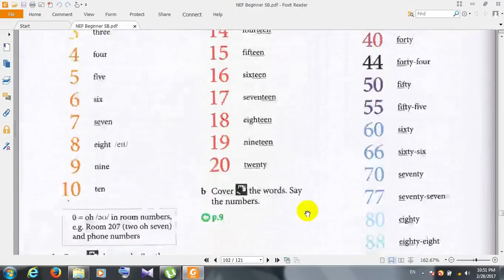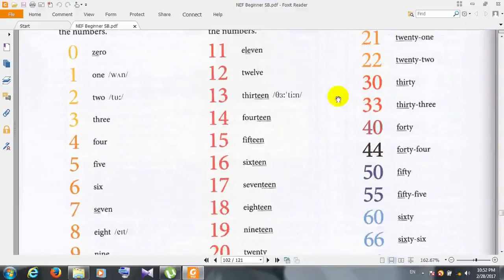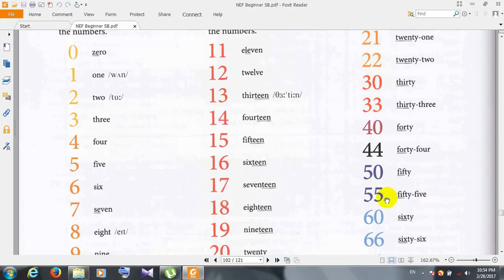آموزش از سیر تا پیاز انگلیسی new english file درس162